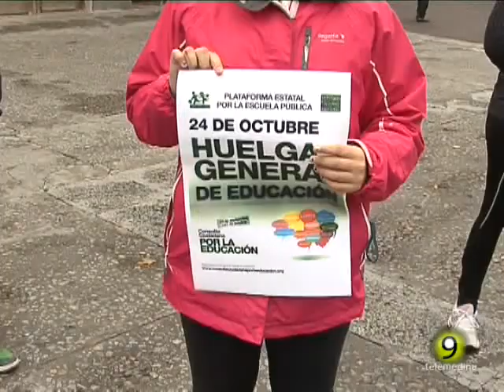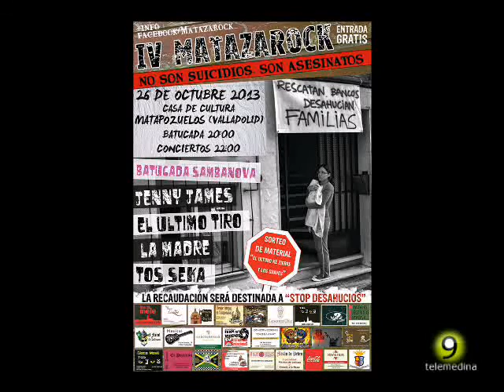Noticias TM9 25 Octubre 2013 Medina del Campo